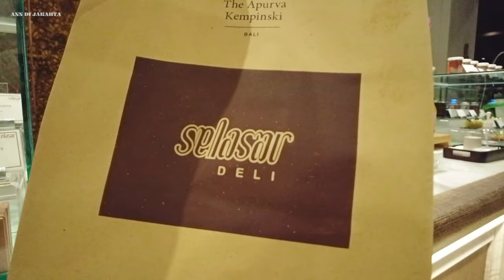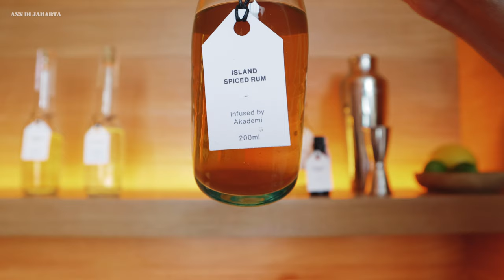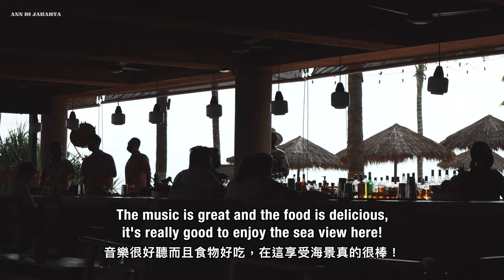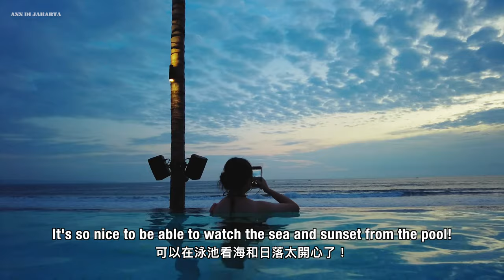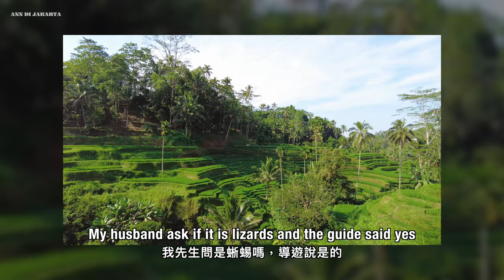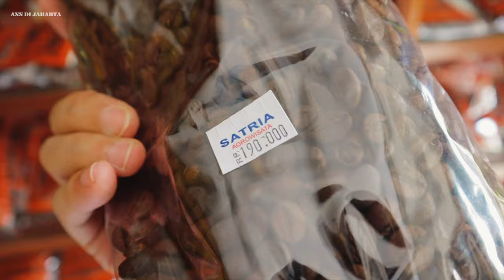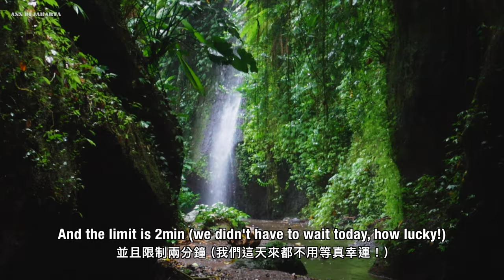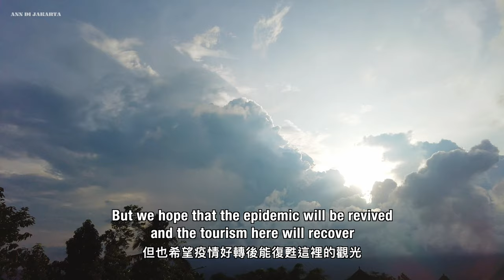Bali Travel VLOG / Best Place to Stay & Day Tour: Tirta Gangga, Lempuyang and More!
Hi I'm Ann! Our First Trip to Bali ! Stay at The Apurva Kempinski Bali and Desa Potato Head, with in-hotel facilities and beach club and beach ambience! As well as 1 day tour of the most famous tourist spots: Tegalalang Rice Terrace, Satria Agrowisata, Waroeng D'Yoni, Tukad Cepung Waterfall, Tirta Gangga , Pura Penataran Agung Lempuyang Bali (Gates of Heaven)
We hope you will enjoy this relaxing Bali vlog :)

This video records our 123rd day in Bali  (𝗣𝗮𝗿𝘁 𝟭 𝗼𝗳 𝟮)

☑️𝗦𝘂𝗯𝘁𝗶𝘁𝗹𝗲 Please turn on the caption in the video setting!

❏ 𝐓𝐢𝐦𝐞𝐥𝐢𝐧𝐞
00:00 Intro
00:47 The Apurva Kempinski Bali - Reef Beach Club / Room Tour / Swimming Pool / Beach / In-hotel Shop
08:17 Desa Potato Head - Room Tour / Beach Club / Beach / Swimming Pool / Kaum Bali (Morning at Kempinski Bali)
14:51 Morning at Potato Head
15:30 1 Day Tour - Tegalalang Rice Terrace / Satria Agrowisata 2 / Waroeng D'Yoni / Tukad Cepung Waterfall / Tirta Gangga / Pura Penataran Agung Lempuyang (Gates of Heaven)
26:34 Potato Head Beach Club

27:11 Next Vlog Preview

❏ 𝐋𝐨𝐜𝐚𝐭𝐢𝐨𝐧
📍The Apurva Kempinski Bali

❏ 𝐌𝐮𝐬𝐢𝐜
& Thematic are both paid members

tirta gangga karangasem bali
bali vlog tirta gangga karangasem
bali vlog tirta gangga garden